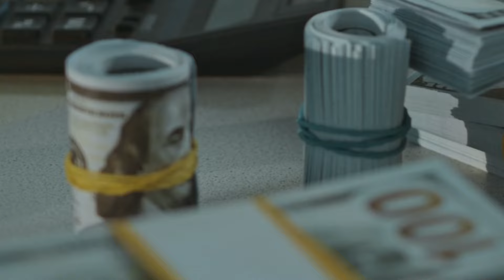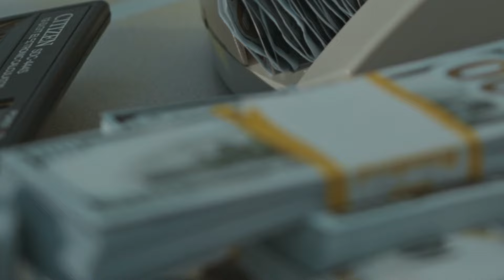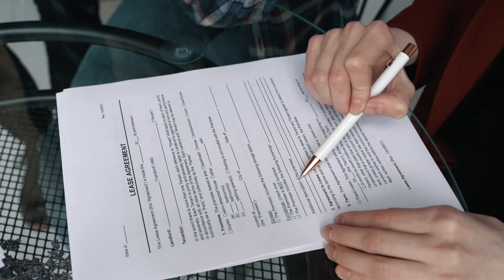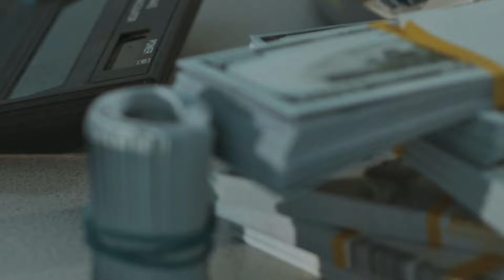¡LA TRISTE! Historia de Antonio De Nigris | Cruz Azul pudo cambiarle su destino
La tragedia de Antonio Denigris sorprendio a todo México debido a que el Tano a sus 31 años tenia toda una vida por delante una vida que se veia envuelta en probelma tras problema con el equipos de sus amores el Monterrey que busco siempre ganar dinero de su carta no dejandolo regresar a México  hasta que Cruz Azul pudo haberle salvado la vida si no fuera por... Acompáñame a describir como la Maquina pudo aver cambiado la vida del Tano.